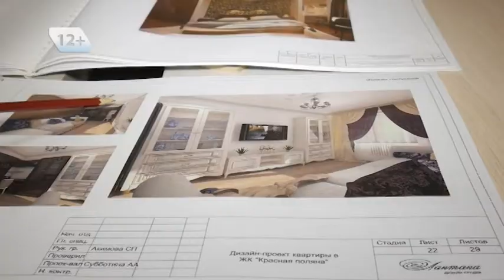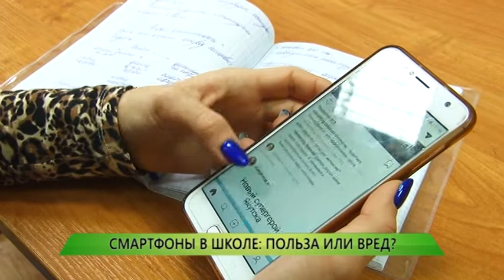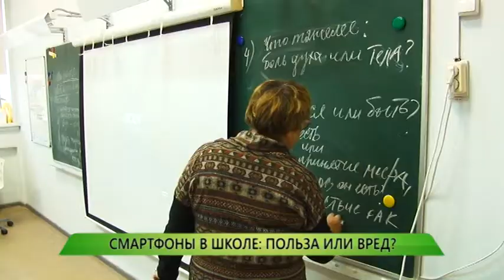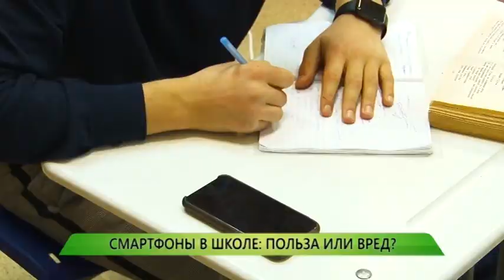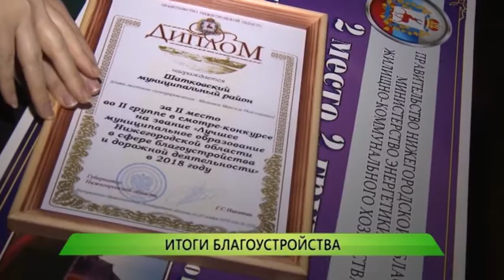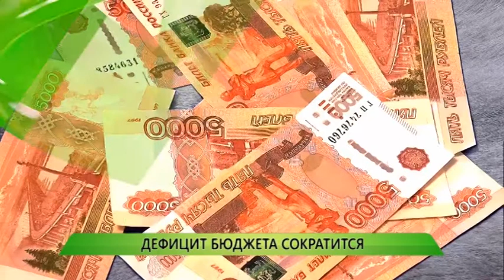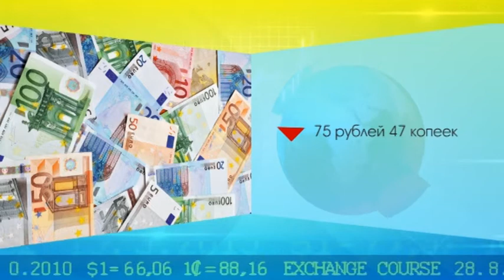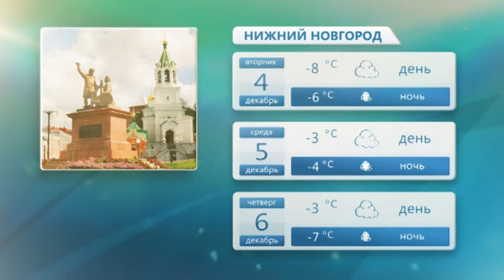Служба новостей "Город" от 03.12.2018